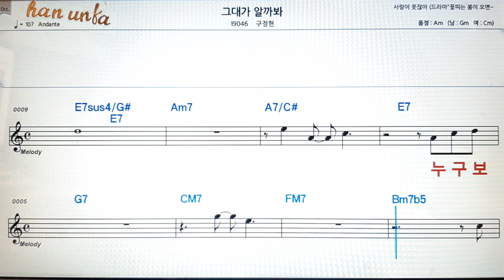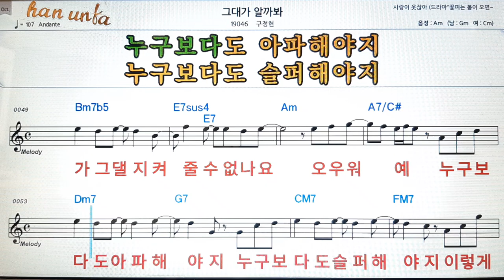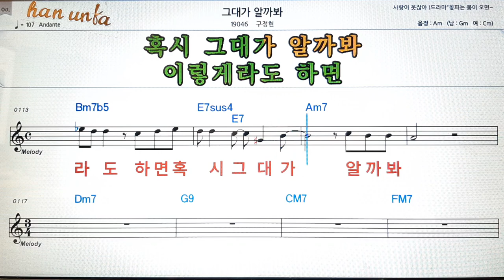그대가 알까봐/구정현👍노래 반주, 코드 악보,가라오케💋Karaoke*Sheet Music*Chord*MR